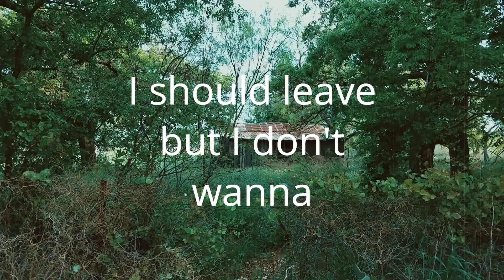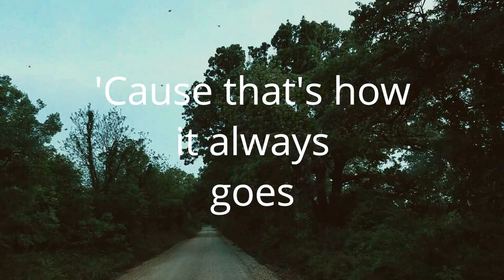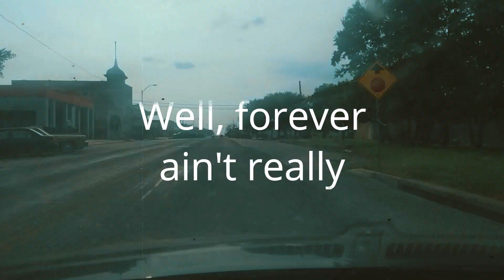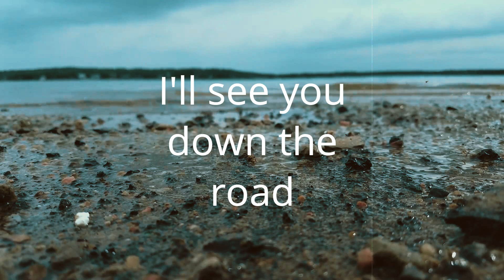All Good Things (Lyric Video)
Original song by Jason Harrell.